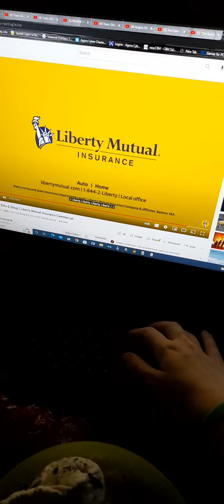music box blues cover trans siberian orchestra joe retta